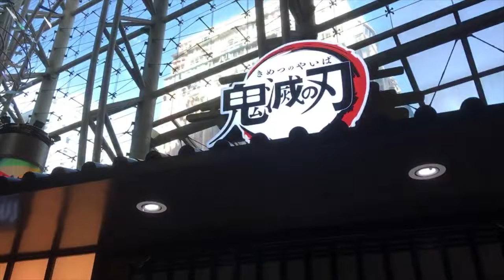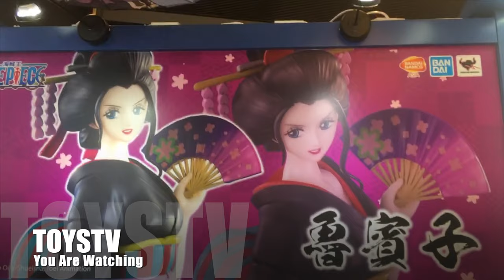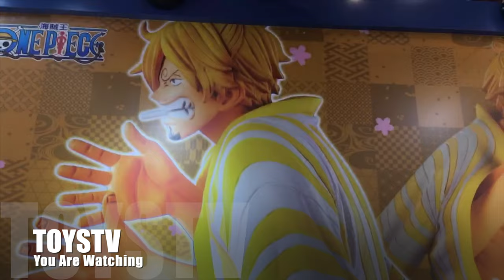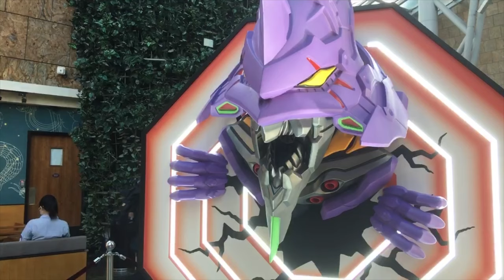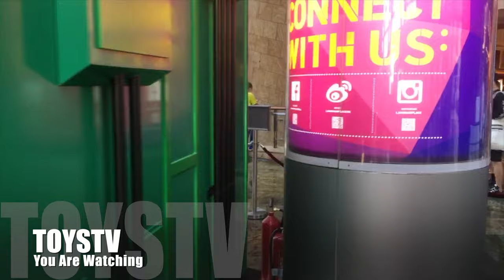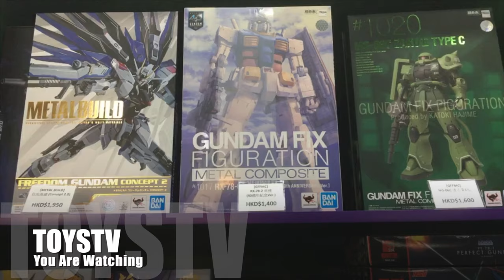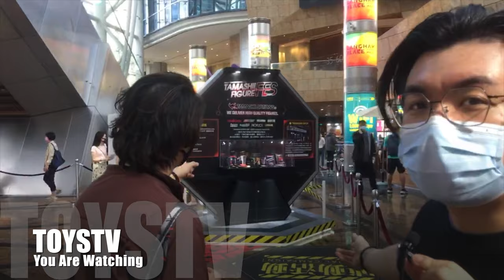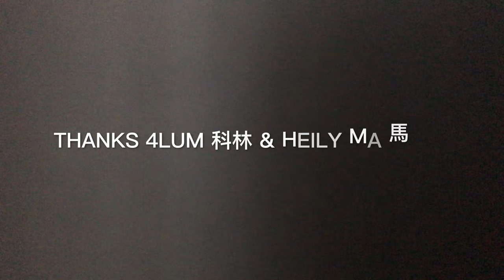玩具TV 新聞報道：朗豪坊 x Tamashii Figure Fes 2020 預覽直擊 TOYSTV News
TOYSTV Production Team
Program host/Guest: Tsz Lung , Heily Ma, 4Lum, Bryan
Edited by: Bryan
Produced by: Bryan & Dick